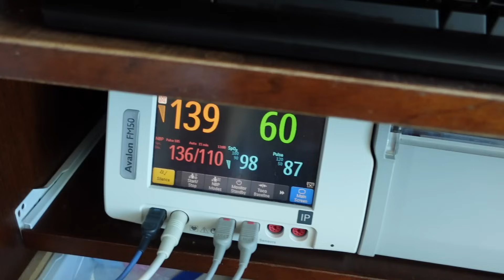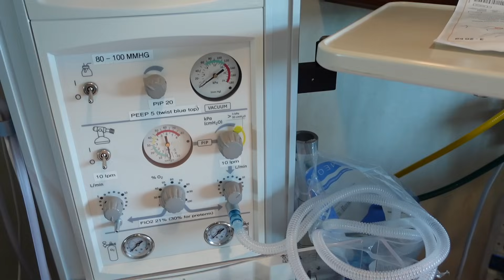BIRTH VLOG || first boy after 9 girls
We are so excited to announce the birth of our tenth baby and first boy! Watch the whole video to find out his name. :) We had a positive induction.

15%off for all HISEA products

First boy after 9 girls
birth vlog